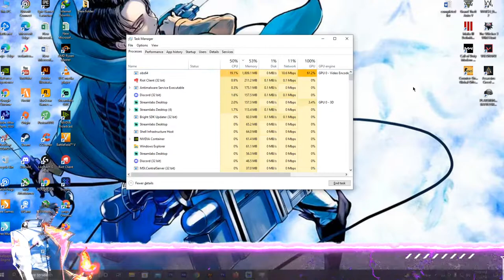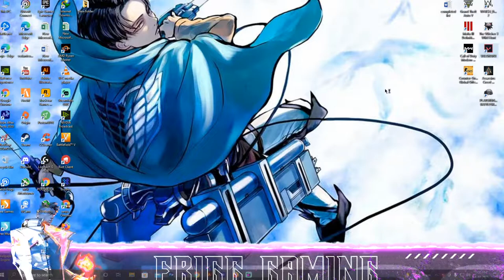night chill stream! | VALORANT Live stream with frigg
♦Hi, I'm sanju..I stream everyday at 11pm
I play various games like PUBG, VALORANT,
GTA 5, CS GO etc.

♦specs
processor: ryzen 5 3600
MOB: MSI b450 tomahawk max
GPU: RTX 2060 super
RAM: XPG gammix 3200mhz
SSD & HDD: kingstone 240GB & WD 1TB
PSU: corsair 650watts

plz support & join my stream :-)